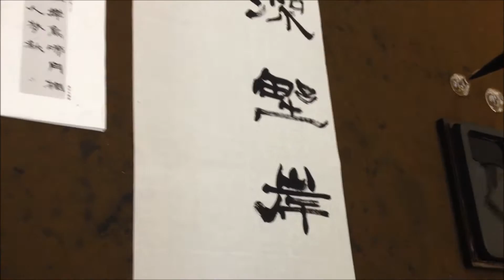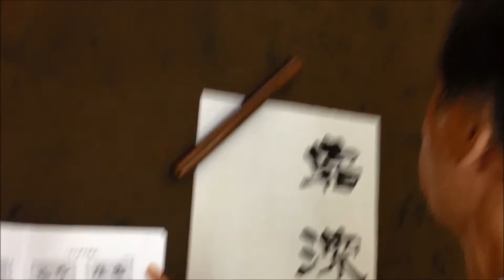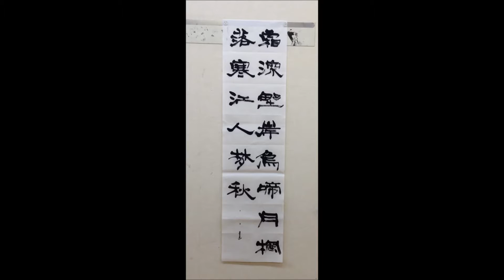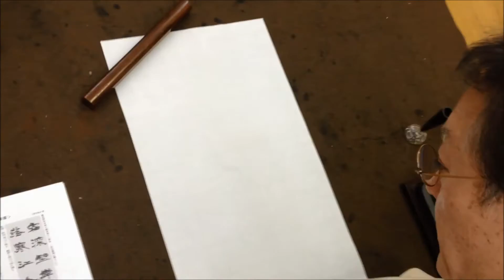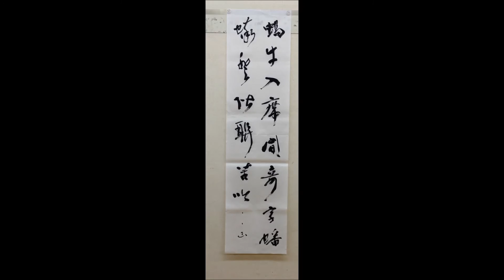【書濤11月号】 ⑤条幅 隷書・行草 解説・模範揮毫